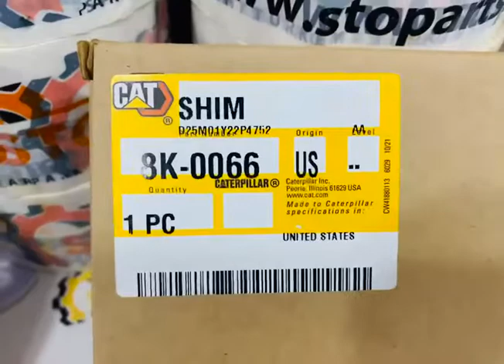CATERPILLAR SHIM PACK 8K0066 , 8K-0066 ; CAT BULLDOZERS, WHEELLOADERS, DUMP TRUCKS GENUINE PARTS